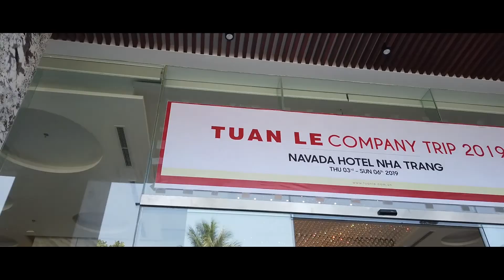Tuấn Lê Group MV RECAP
CÁC THÔNG TIN TỪ TRANG CHÍNH THỨC CỦA HẢI VÂN TRAVEL:
* ĐẶT TOUR DU LỊCH (Khách Đoàn từ 10 người trở lên): 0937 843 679
* ĐẶT VÉ MÁY BAY - VOUCHER, COMBO DU LỊCH, TOUR DU LỊCH (Khách lẻ dưới 10 người): 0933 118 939
* THUÊ XE TỪ 04 CHỖ ĐẾN 45 CHỖ: 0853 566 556
* HỖ TRỢ, CHĂM SÓC KHÁCH HÀNG: 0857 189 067
- Địa chỉ trụ sở chính: 154 Phan Văn Hớn, phường Tân Thới Nhất, quận 12, Tp. Hồ Chí Minh.
- Địa chỉ chi nhánh văn phòng Tân Bình: Hẻm 338/67 Âu Cơ, Phường 10, Quận Tân Bình, Tp. Hồ Chí Minh.
- Ngày làm việc: Tất cả các ngày trong tuần (trừ các ngày lễ nghỉ và chủ nhật).
- Giờ làm việc: 08:00 a.m - 17:00 p.m (tất cả các ngày trong tuần)